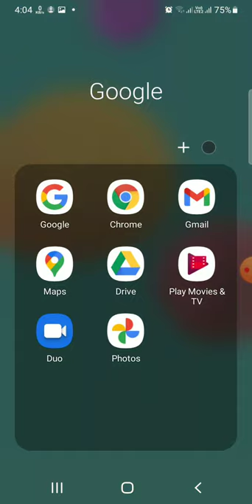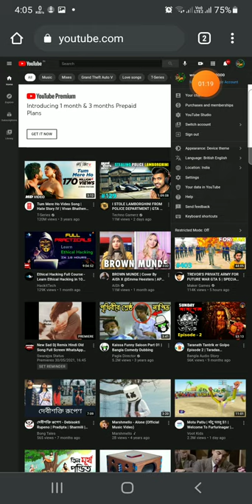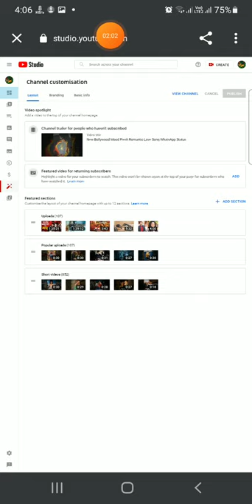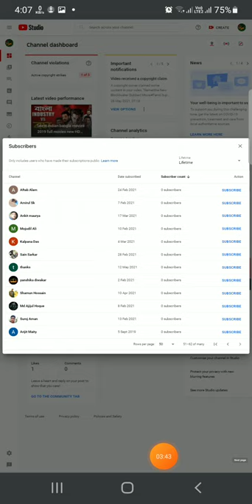How to check Who Subscribe my YouTube Channel in Bangla || কিভাবে subscriber লিস্ট চেক করবেন।